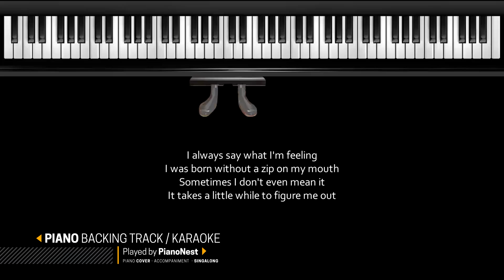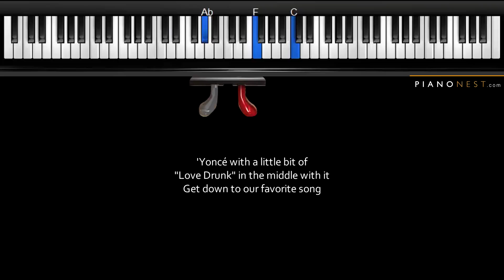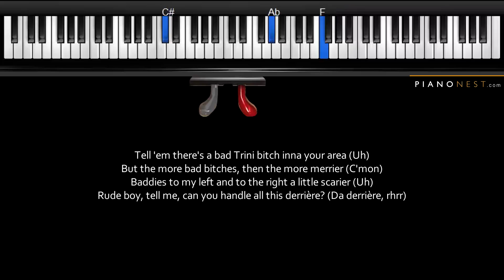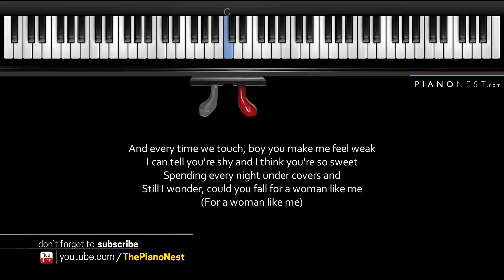Little Mix - Woman Like Me ft. Nicki Minaj - Piano Karaoke / Sing Along Cover with Lyrics